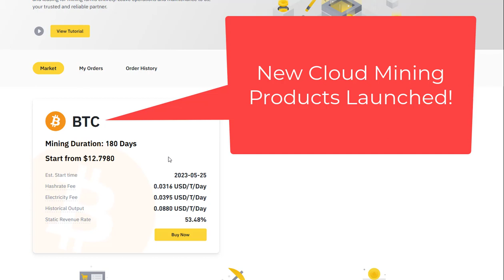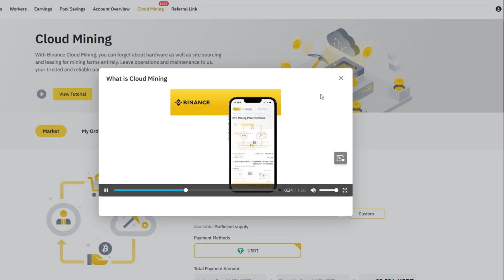Binance New Cloud Mining Launched (2023-05-18) - for BTC mining Subscription Starts At: 2023-05-18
May 25, 2023 - Binance, a leading cryptocurrency exchange platform, has recently announced the launch of its new cloud mining products, Estimated Mining Start Time: 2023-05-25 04:00 (UTC) marking an exciting development in the realm of crypto mining investments. With this move, Binance aims to provide users with an accessible and convenient way to participate in cryptocurrency mining and potentially earn rewards. Let's delve into the details of these newly introduced cloud mining products and their potential impact on the industry.

Expanded Investment Opportunities:
Binance's foray into cloud mining opens up new investment opportunities for individuals seeking to venture into the world of cryptocurrency mining. Traditionally, mining operations required substantial capital, technical expertise, and the management of complex hardware setups. However, with cloud mining, users can now access mining services remotely, eliminating the need for physical infrastructure and technical know-how.

Ease of Use and Accessibility:
One of the key advantages of Binance's cloud mining products is their user-friendly interface and accessibility. Users can easily navigate through the platform, select from a range of mining plans, and start mining with just a few clicks. This streamlined process empowers individuals who may not possess in-depth technical knowledge to participate in mining activities and potentially benefit from the rewards.

Diverse Mining Plans:
Binance's cloud mining products offer users a variety of mining plans tailored to different preferences and investment levels. Users can choose from plans with varying durations, computational power, and pricing structures. This flexibility allows investors to align their mining activities with their financial goals, risk tolerance, and desired mining capabilities.

Transparency and Security:
Binance has built a reputation for prioritizing transparency and security, and this commitment extends to its cloud mining products. Users can expect transparent information regarding the mining process, equipment used, fees, and potential returns. Moreover, Binance implements robust security measures to safeguard user funds and personal data, providing peace of mind to investors.

Potential Profitability:
The profitability of cloud mining depends on several factors, including cryptocurrency prices, mining difficulty, and maintenance costs. Binance's cloud mining products offer users the potential to earn rewards based on their mining efforts. It is important for users to research and assess the current market conditions and potential returns before engaging in cloud mining activities.

Risk Factors and Considerations:
While cloud mining presents a more accessible entry point to mining operations, it is crucial to be aware of the associated risks. Cryptocurrency markets are highly volatile, and mining profitability can be influenced by various factors beyond individual control. Users should consider the potential risks, market conditions, and operational costs before investing in cloud mining.

Conclusion:
The launch of Binance's new cloud mining products marks an exciting development in the cryptocurrency industry, providing individuals with expanded investment opportunities in crypto mining. Through user-friendly interfaces, diverse mining plans, and a commitment to transparency and security, Binance aims to attract and empower users to participate in this growing sector. However, it is essential for investors to conduct thorough research, evaluate the market conditions, and consider the potential risks before engaging in cloud mining activities. With careful consideration and informed decisions, individuals can potentially benefit from the rewards offered by Binance's cloud mining products.